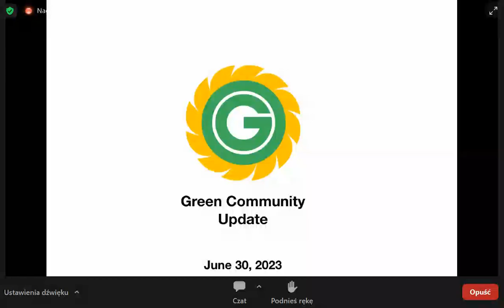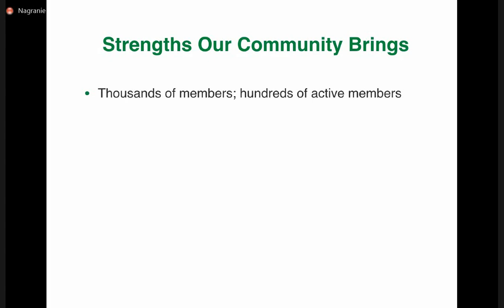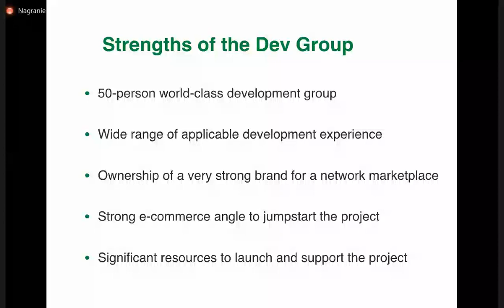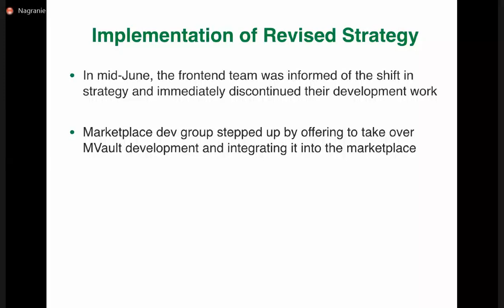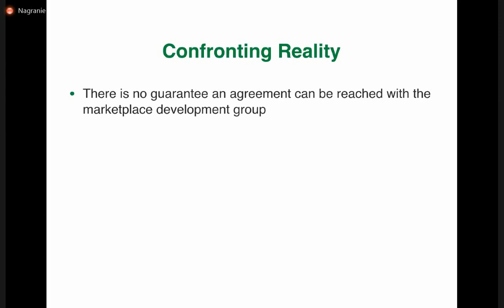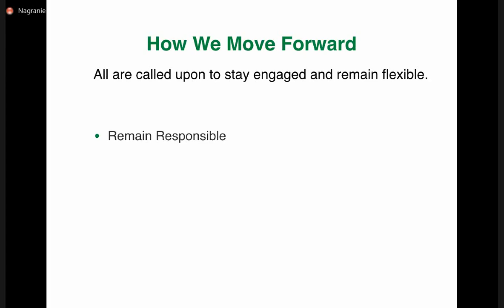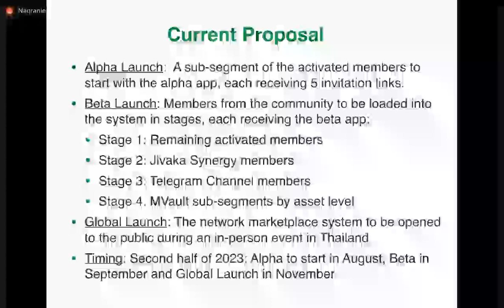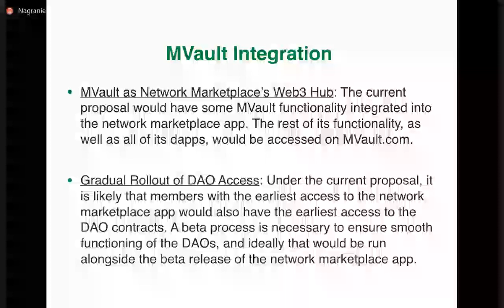MM june 30 23 bez linków Trim main part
Michael Mathias - Green